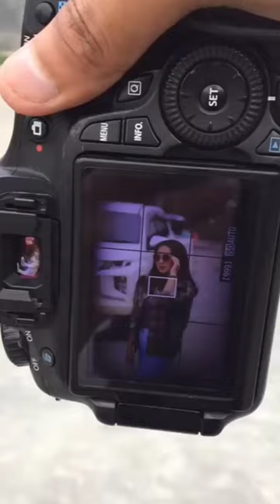Kelakuan aneh 2 pria bersama satu wanita ditepi jalan